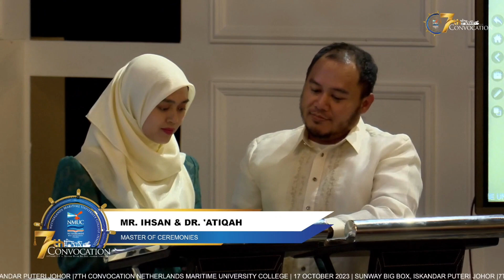7th Convocation (Session 2) - Commemorating Success at the NMUC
🎓 Can't get enough of the 7th Netherlands Maritime University College (NMUC) Convocation? We have got you covered! Watch the complete recording of this monumental event and immerse yourself in the celebration of academic success. 🌊

📅 Actual Convocation Date: 17/10/2023
📍 Venue: Sunway Hotel Big Box, Puteri Iskandar
📍 Session 2 : 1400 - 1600 hrs

In this full-length video, you will have the access to:
✨ Witness every remarkable moment, from the grand procession of our graduates to the heartfelt speeches that left an indelible mark on the audience.
✨ Apprehend the insightful words from our executive chairman & founder, Dato' Captain Razali Yaacob offering inspiration and wisdom for the future.
✨ Experience the contagious spirit of accomplishment and unity that defined this extraordinary day.

The NMUC Convocation is more than a ceremony; it is a testament to dedication, passion, and academic excellence. Whether you are a proud NMUC graduate, a maritime enthusiast, or an advocate of knowledge and success, this video allows you to savour the entire celebration at your own pace.

So, sit back, relax, and relive every unforgettable moment of this momentous day. Share the excitement with friends and family and join us in honouring the achievements of our graduates and the entire NMUC community.
Don't miss this extraordinary experience as we pay tribute to the past and look forward to the future. Enjoy the full recording of the 7th NMUC Convocation! 🎓✨